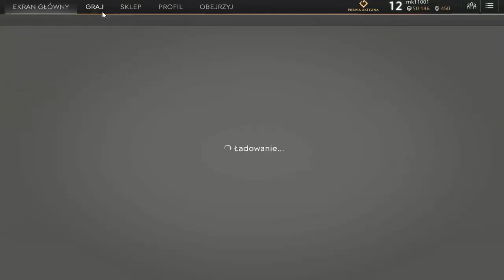#2 Paragon(?)...Poproszę:D - Parę słów dla orientacji :)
Sam do końca jeszcze nie ogarniam więc nie krzyczcie jak coś źle powiedziałem :P